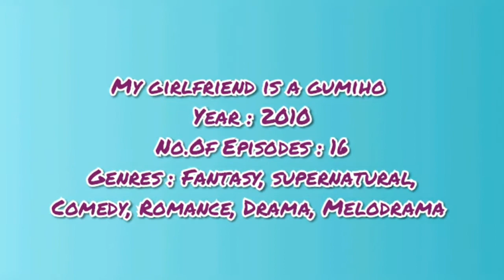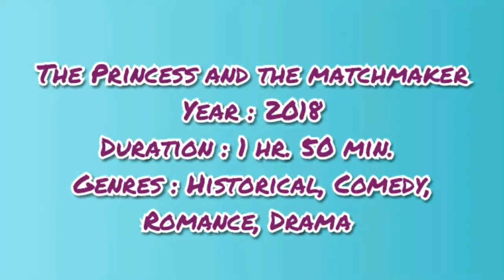Lee Seung Gi All Drama And Movie List